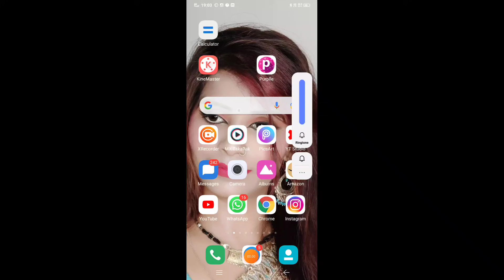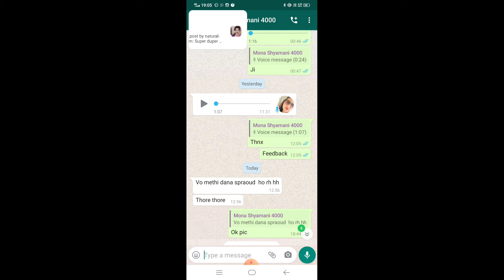बालों को मोटा घना करने के लिए सिर्फ यह करना जरूरी है 🙏।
In this video, I have shared premium member feedback.

Shankhpushpi powder

Kapoor kachri powder

Banana peel powder

Green tea powder

Beetroot powder

Baheda powder

Nutmeg powder

Pomegranate powder

Lemon grass essential oil

Mandarin essential oil

Castor oil

Sage leaves

Rose petal organic

Chia seeds

Rosemary leaves

Flax seeds

chamomile flower tea

Lavender flower tea

Thanks
Seema